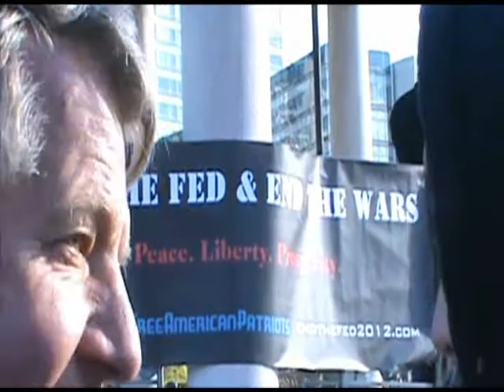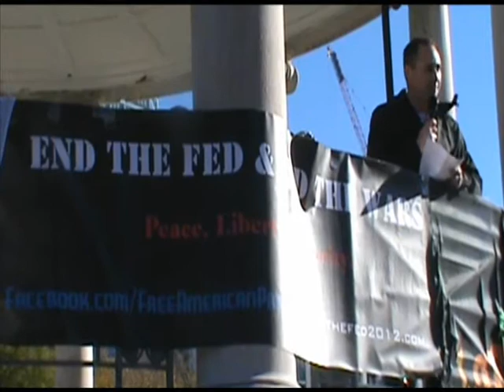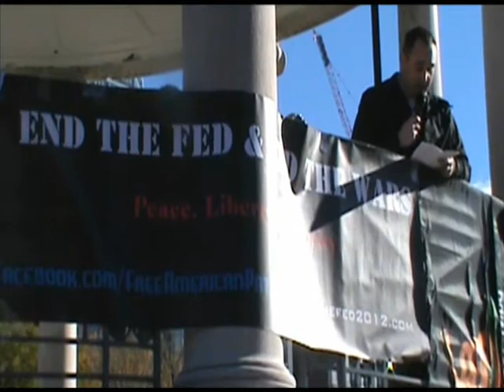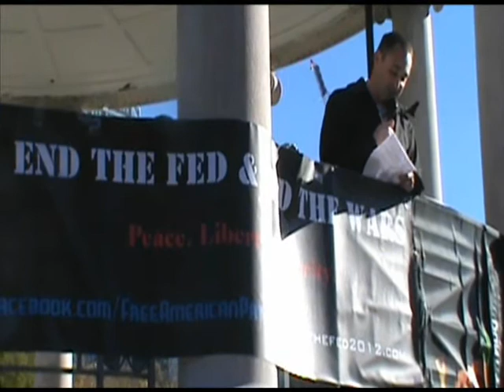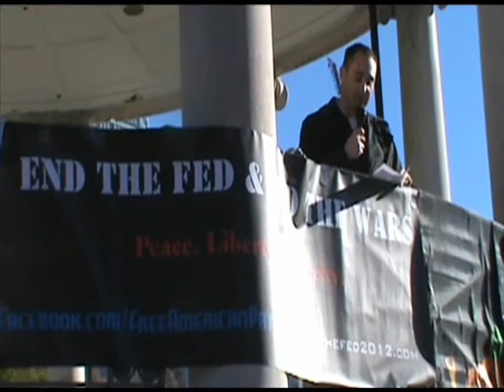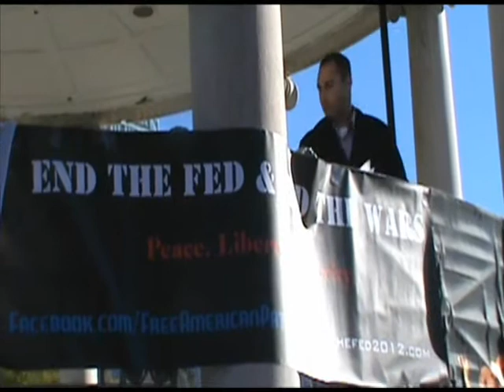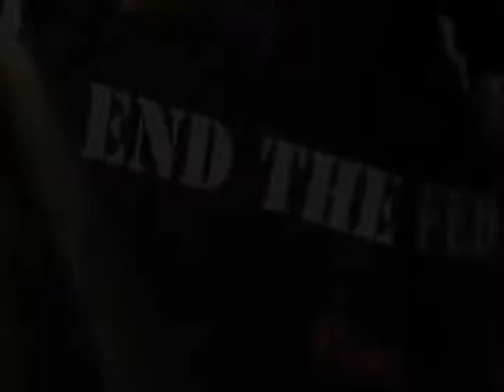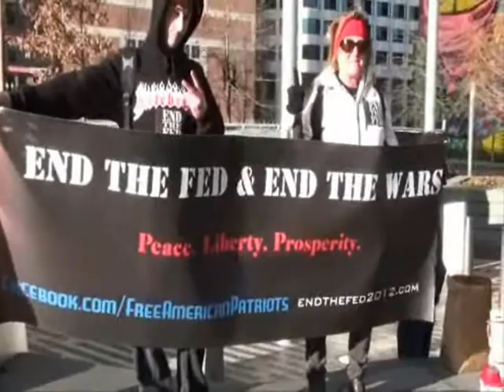End the Fed, End the Wars Boston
TWO HOTHEADS, WHERE ACTIVISM HAPPENS, UnRegular Radio reporting, END THE FED, END THE WARS RALLY- Frank Capone with a Maine State Rep. and others rallying, speaking, education, informing, protesting, testifying from Boston Common, through the streets of Boston to the Federal Reserve Boston Building, Nov. 2012  With speeches, chants bullhorns, signs, Boston Police, Obama murdering teen drone strike, and more.